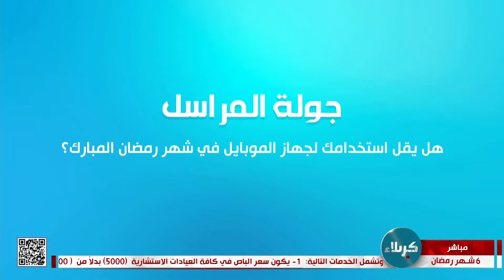صباح كربلاء 28-3-2023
6 شهر رمضان 1444 هـ